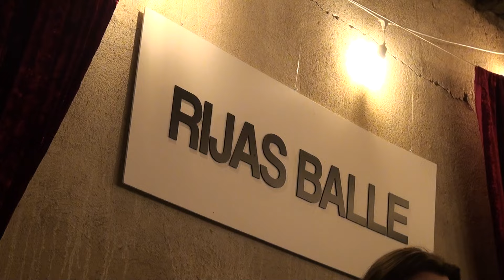Danču vakarā 6.09. 2024 ar ar Inese un Kristaps Gaiļi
Rijas Balle ir tradicionālās mūzikas entuziastu izlolots notikums, kur autentiskā vidē satiekas dejotāji ar muzikantiem, kur valda prieks, bezrūpība un brīvība. Šis deju notikums jau ceturto gadu pulcē deju mīļus un muzikantus un tapis ar daudz mīļu un gādīgu roku palīdzību - Andris Rutkovskis, Raimonds Brodužs, Marta Vera Kalniņa, Dāvis Dūka, Dzintra Zveja, Oskars Patjanko un citi. Šogad pasākums notiek Jaunraunā, muižas klēts magazīnā, kas izsenis bijusi graudu kalte, tāpēc jo īpaši atbilst Rijas Balles garšai.